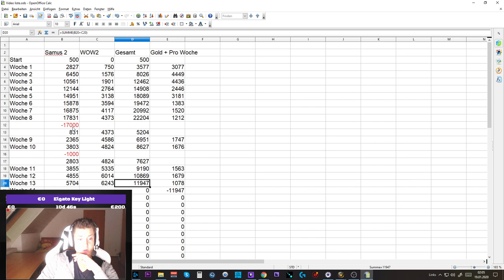Telars Goldtagebuch #10: +1 Mio Gold